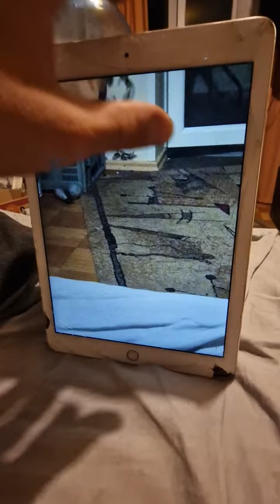ipad air 2